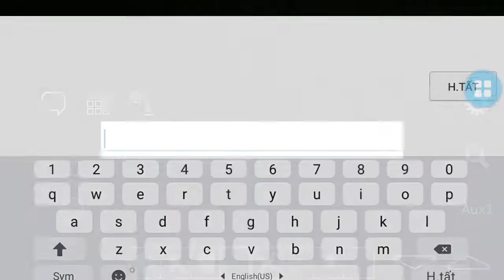Minetest | Hanoi mini bus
Hanoi have a lot of interesting buses!

old to new, electric and CNG, small and big